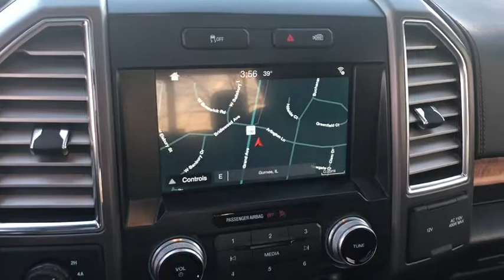2016 Ford F-150 Gurnee, Waukegan, Kenosha, Arlington Heights, Libertyville, IL 12703A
Black [LISTING TYPE] 2016 Ford F-150 available in Gurnee, Illinois at Anthony Buick. Servicing the Waukegan, Kenosha, Arlington Heights, Libertyville, IL area.

 Crew Cab 4X4 Limited Model with EcoBoost Power, Navigation System, Panoramic Sunroof, Heated and Cooled Leather Seats, Remote Start, Bluetooth, Surround Vision Camera, Side Blind Zone Alert, Sliding Tonneau Cover, BedRug, Power Folding Assist Steps and so much more... This used 2016 Ford F-150 in Gurnee, ILLINOIS comes with peace of mind. This truck is nearly brand new. With only 25,360 miles on it, this vehicle is set to explore more. Its a v6 Shadow Black truck that helps finish the job. Contact Anthony Buick GMC to learn more about the 2016 Ford F-150.